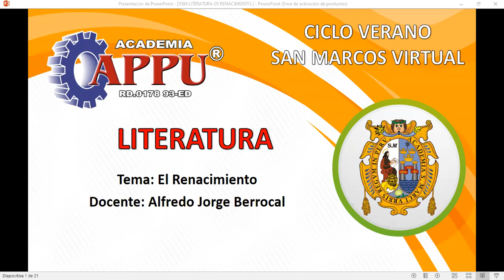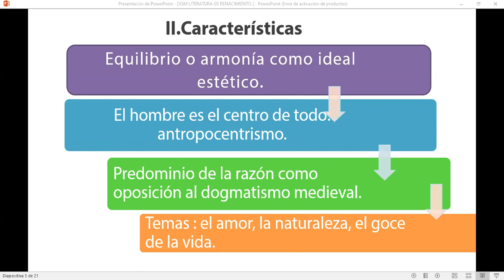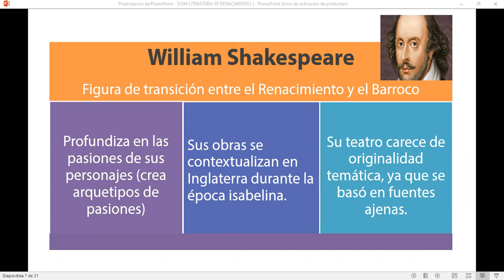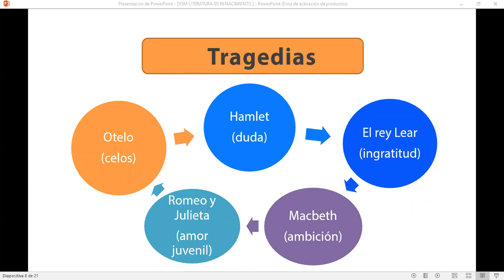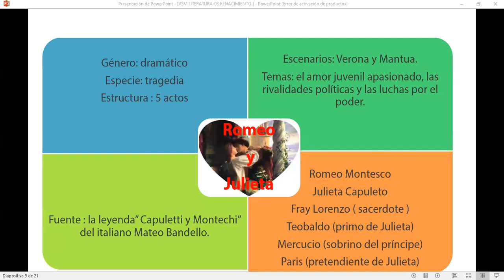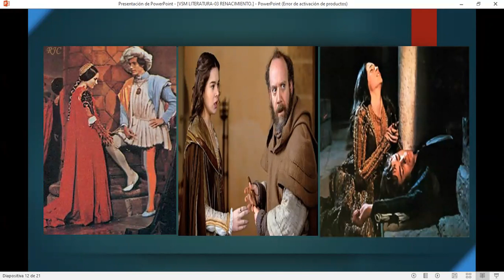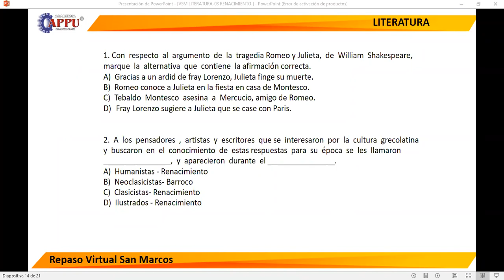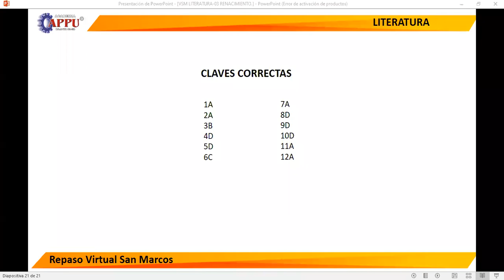TEMA 3 EL RENACIMIENTO (SIGLO XV -XVI) VSM-2